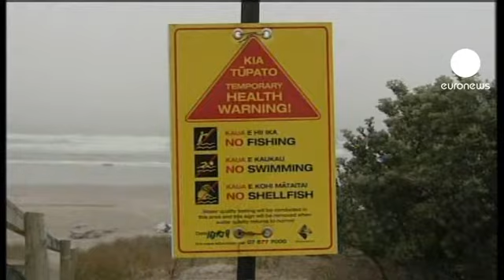Nuova Zelanda, è catastrofe ambientale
Nave incagliata in Nuova Zelanda, per il ministro dell'ambiente Nick Smith è la peggiore catastrofe ambientale della storia dell'isola.

Centinaia di tonnellate di greggio sono già fuoriuscite in mare e sporcano le spiagge incontaminate del nord, mettendo a rischio flora e fauna. Una situazione che peggiora di ora in ora.

Il cargo è arenato da mercoledì nella barriera corallina di Astrolabe, al largo di Tauranga, nella baia settentrionale di Plenty.

Il maltempo ha ostacolato le operazioni di pompaggio e recupero.